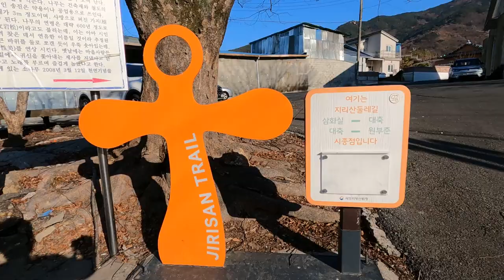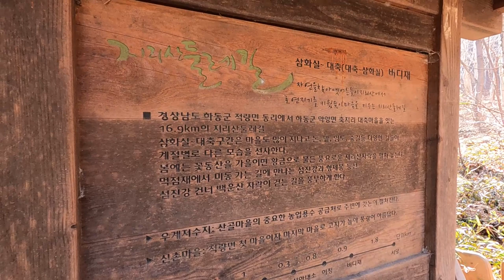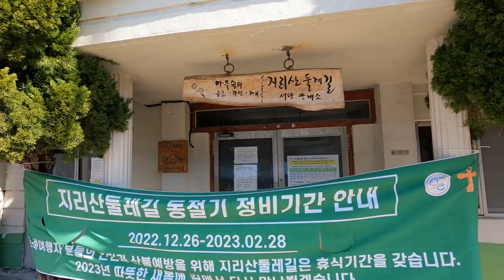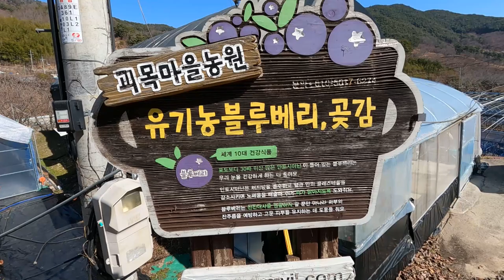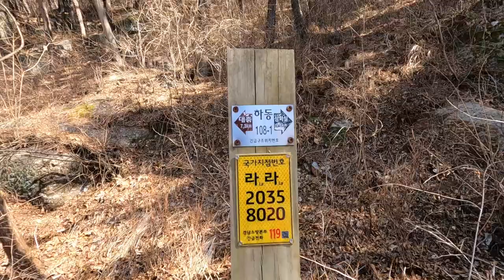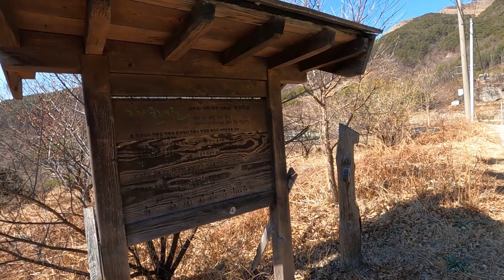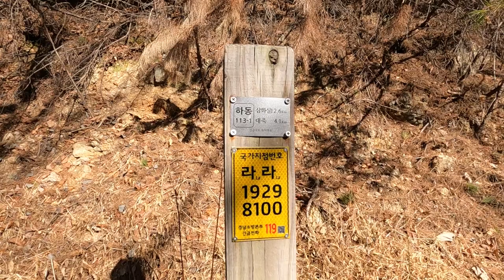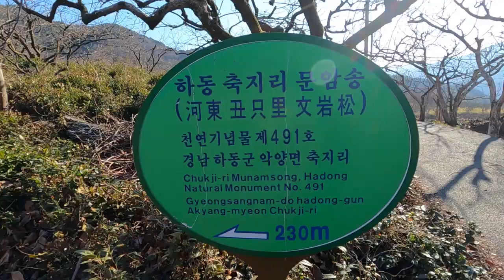지리산둘레길12코스삼화실~대축구간.이순신장군도쉬어간"문암송"기받으러가세!버디재신촌재먹점재넘어대축마을로.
지리산 둘레길 12코스 삼화실~대축 구간으로 약16.7km.6시간30분소요.
버디재,신촌재.먹점재등 그늘이 없고 포장도로를 걸어야 하는 다소 힘든구간(물,간식 준비 필수)
트레킹 코스 중간에 식당이나 매점이 없어요.
봄이나 가을 추천합니다.

코스:삼화실~버디재~서당마을 ~우계저수지~신촌마을 ~신촌재~먹점마을~먹점재~전망쉼터~운암송~대축마을.